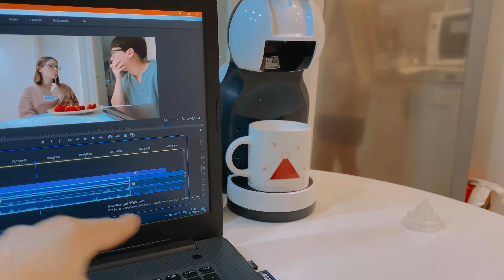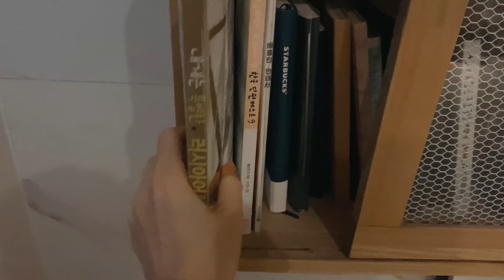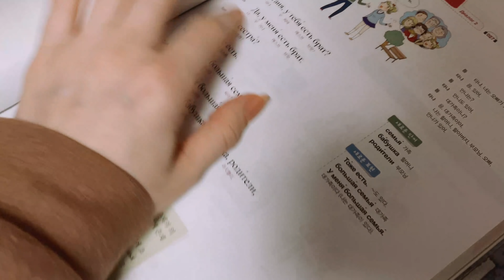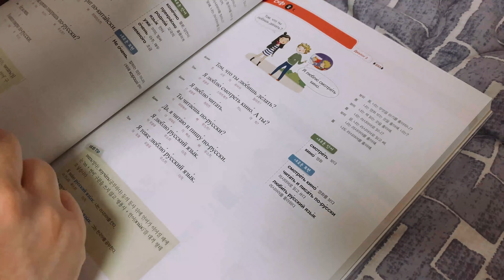24 ЧАСА ГОВОРЮ С МУЖЕМ КОРЕЙЦЕМ ТОЛЬКО НА РУССКОМ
Основная информация обо мне:
- Я живу в Корее с 2016 года, до этого приезжала как турист
- Мой муж кореец
- В 2016 году приехала на языковые курсы по студенческой визе, встретила мужа и вышла замуж. Сейчас живу по визе жены
- Живу в Сеуле

Снимаю на телефон IPHONE 11 PRO
Монтирую в программе Adobe Premiere Pro